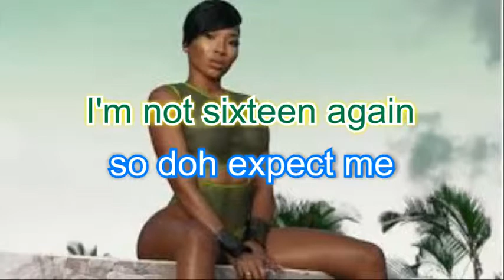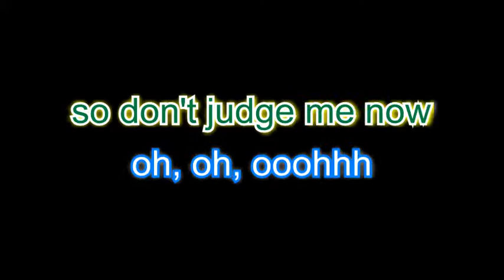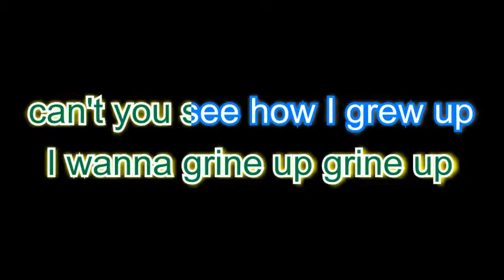Patrrice Roberts Big Girl Now karaoke with vocals